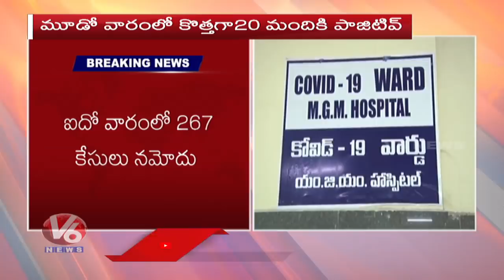Two more Covid-19 deaths in Telangana, take total to 16, total Cases Cross 530 Mark | V6 News